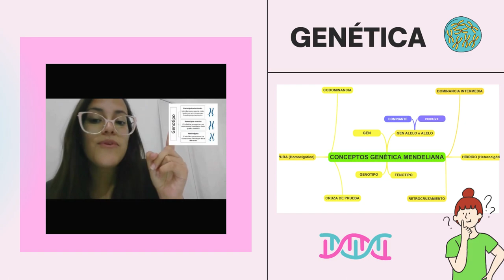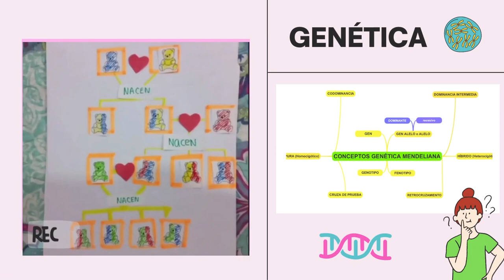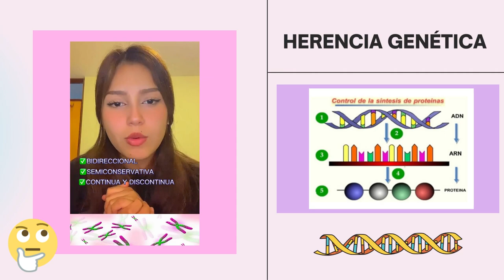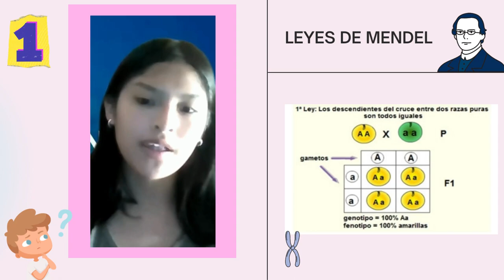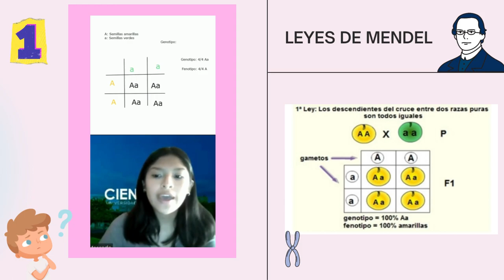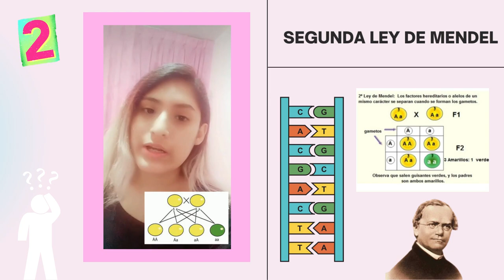Herencia y genética 1